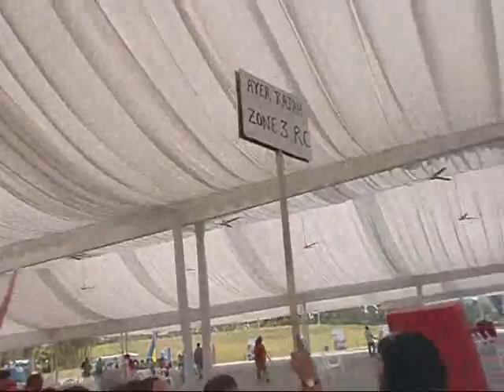Garden By The Bay